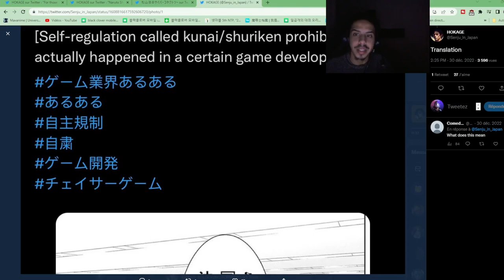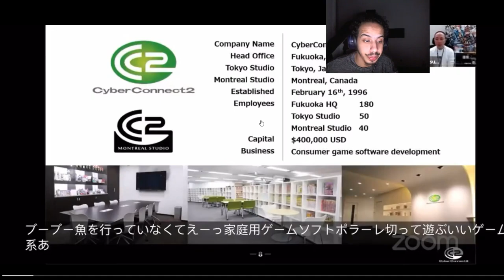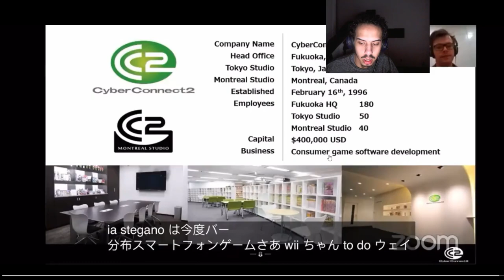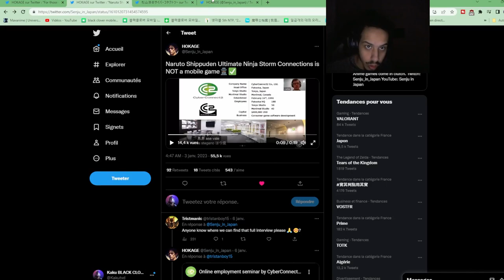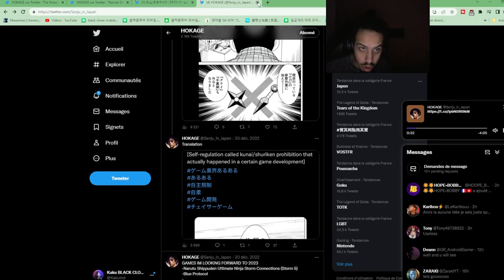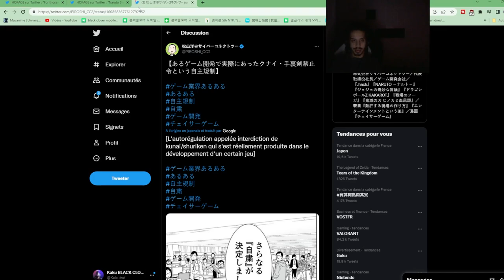JEU MOBILE OU JEU CONSOLE NARUTO ? NARUTO STORM 5/ NARUTO ULTIMATE NINJA STORM CONNECTION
JEU MOBILE OU JEU CONSOLE NARUTO ? 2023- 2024